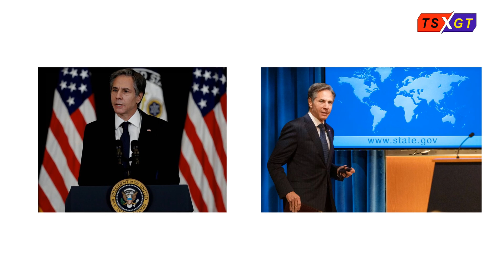Vì sao chính sách liên minh của Trung Quốc và Việt Nam khác nhau?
Tác giả: NGÔ DI LÂN
Bất chấp những nét tương đồng; sẽ là sai lầm nếu cho rằng Trung Quốc và Việt Nam có chính sách liên minh giống nhau.
Chính sách liên minh trong bối cảnh không có Mỹ rõ ràng là một chủ đề còn ít được nghiên cứu. Vì thế; chúng ta nên hoan nghênh bài viết gần đây của Khang Vũ trên tạp chí The Diplomat về sự giống nhau trong chính sách liên minh của Trung Quốc và Việt Nam.
Nói như thế không có nghĩa rằng tôi đồng ý với kết luận của anh ấy. Trong khi Việt Nam và Trung Quốc có định hướng đối ngoại giống nhau do những tương đồng về hệ tư tưởng và văn hóa; sẽ là sai lầm nếu cho rằng họ có chính sách liên minh giống nhau. Trên thực tế; hiếm khi việc so sánh chính sách liên minh của một nước nhỏ với một cường quốc là hợp lý.
Một trong những lập luận chính của Khang là “Trung Quốc và Việt Nam; những nước cộng sản độc đảng; chỉ liên minh với các nước có cùng lợi ích an ninh quốc gia và các giá trị về hệ tư tưởng”. Điều này có đúng hay không phụ thuộc rất nhiều vào việc chúng ta định nghĩa thế nào là “đồng minh”; trong khi liên minh có nhiều hình thái khác nhau và chính các nhà nghiên cứu cũng không sử dụng khái niệm này một cách nhất quán.
Bản thân Khang cũng không định nghĩa rõ ràng anh ấy coi đồng minh là thế nào; nhưng đọc kỹ bài viết của Khang sẽ nhận thấy khái niệm đồng minh được dùng theo nghĩa chính thức; tức hàm ý rằng hai nước là đồng minh với nhau chỉ khi mối quan hệ liên minh đó được ràng buộc bởi một hiệp định chính thức. Mặc dù vậy; đây lại là điều rất bất hợp lý vì một số lý do sau.
Trước hết; không phải tất cả mọi “hiệp ước đồng minh” đều có giá trị như nhau. Các nước thường được coi là đồng minh khi ít nhất một thành viên chính thức cam kết trợ giúp về quân sự cho các đối tác của mình; thường bao hàm một lời cam kết rõ ràng về việc bảo vệ lẫn nhau trong trường hợp xảy ra chiến tranh. Hệ quả là các hiệp ước nếu chỉ hứa hẹn một hình thức hợp tác mơ hồ nào đó khi một trong các bên tham gia bị tấn công không thể được xếp ngang hàng với các thoả thuận có điều khoản bảo đảm sự phòng thủ tương hỗ.
Hiệp ước phòng thủ giữa Trung Quốc và Bắc Triều Tiên rõ ràng là một liên minh chính thức bởi Điều II của hiệp ước nêu rõ các bên ký kết sẽ lập tức cung cấp sự trợ giúp về quân sự cho bên bị tấn công. Trong khi đó; ngôn ngữ trong Hiệp ước Hữu nghị và Hợp tác của Việt Nam với Lào lại linh hoạt hơn nhiều và để ngỏ cho nhiều cách diễn giải. Hơn nữa; nó không bao gồm điều khoản nào về sự bảo đảm an ninh song phương hoặc đơn phương.